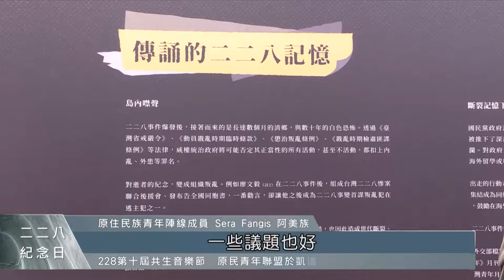「時至今日」紀念228 共生音樂節凱道登場｜每日熱點新聞｜原住民族電視台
今天(28)在凱達格蘭大道，舉辦第10屆共生音樂節，活動以「時至今日」為題，傳遞後進青年仍然以行動紀念228，拒絕遺忘。原青陣也在現場進行放狼煙行動，表達原住民族在當代社會受到的結構性壓迫，呼籲共同面對歷史正義衍生的各項議題。